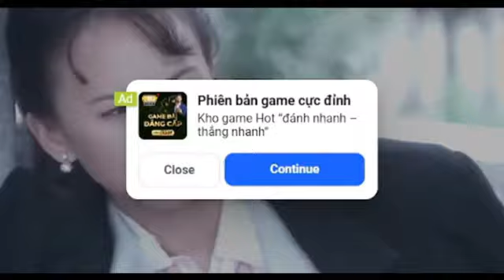Dục hòa phượng hoàng - tập 15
" Cảm ơn Qúy khán giả đã xem, vui lòng đăng ký ủng hộ kênh. Chân thành cảm ơn "